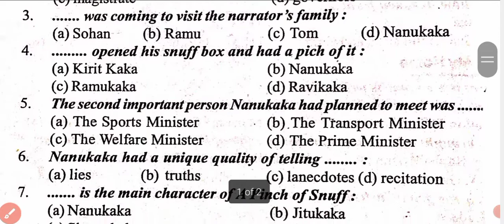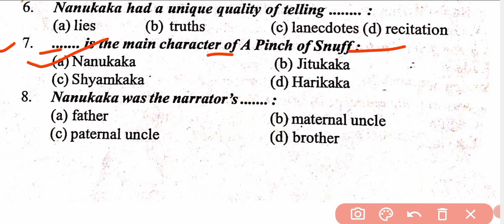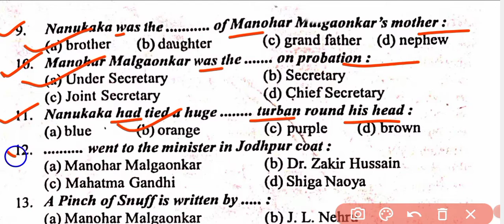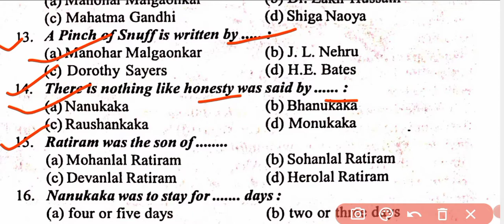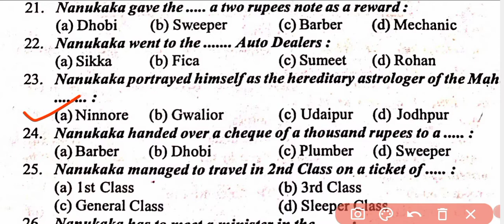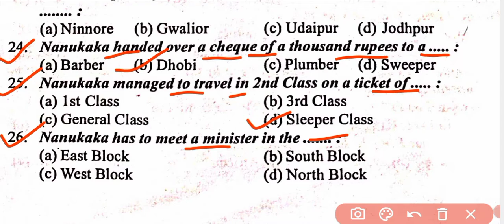12th class English 100 marks ka vvi objective 2022| 12th class English chapter-3 vvi objective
12th class English 100 marks ka vvi objective 2022| 12th class English chapter-3 vvi objective
class 12th English A Pinch of Snuff ka vvi objective
A Pinch of Snuff ka vvi objective class 12th English
class 12th English grammar chapter number 3 prose section ka vvi objective